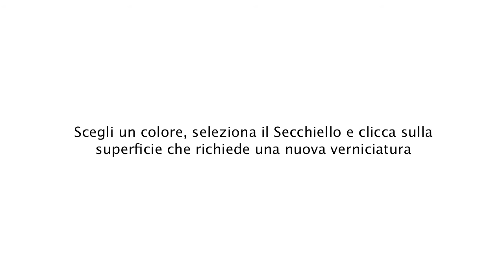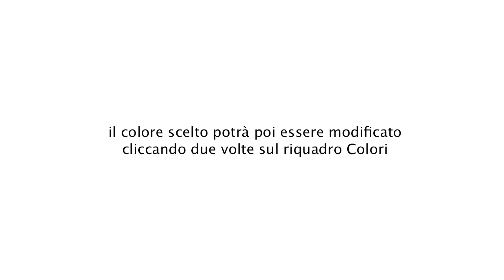Color Trainer: Il video tutorial